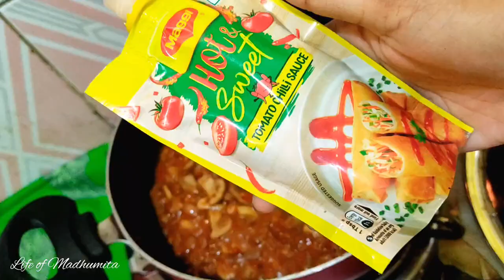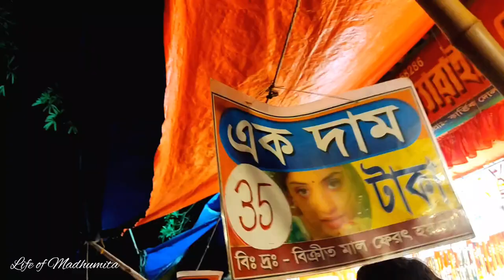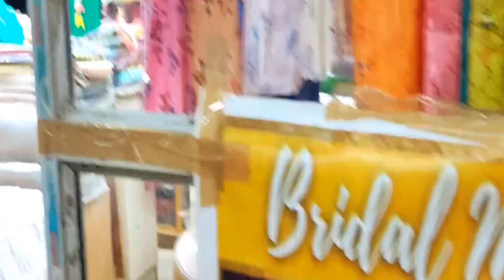Haldia Township | হলদিয়া টাউনশিপ | My Hometown vlog Haldia| Madhumita Mitra 2022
Hi Guys!!

Microphone I use to record:

Earphone I use to record:

Amazfit GTS2 Mini Smart Watch:

M.G.R.J Smart Watch Case Cover for Amazfit:

Tripod I use for shooting my videos:
Phone tripod
Camera tripod

Camera charger Battery Adapter:

Ringlight I use:

Stay safe.
Tata!